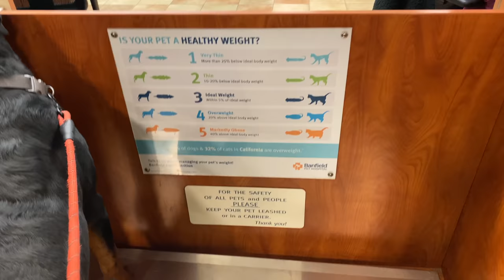ROSCOE 8 MONTH UPDATE!!!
My boy Roscoe is now 8 months old and is bringing me and the family nothing but joy and happiness.